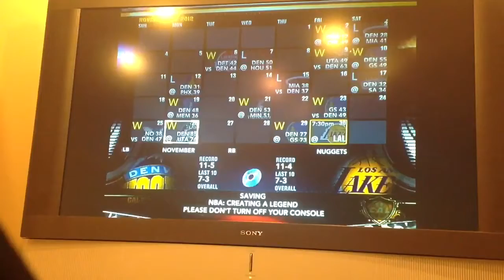Nba 2k13 cal Robert Pack ep. 6